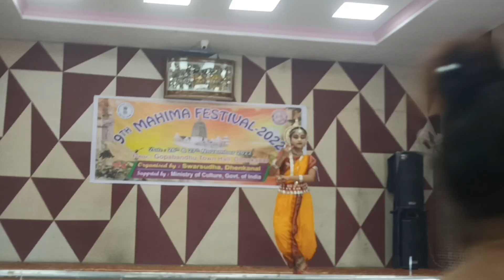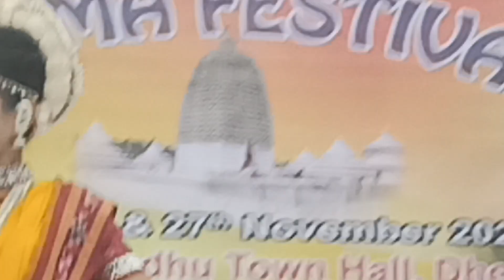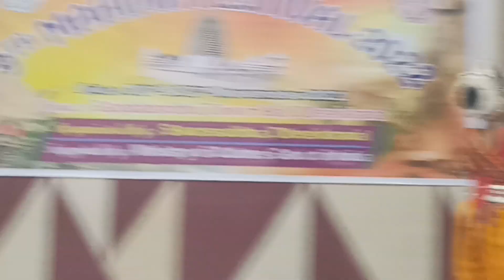9th Mahima Festival 2022, organised by SWARSUDHA DHENKANAL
9th Mahima Festival 2022, organised by SWARSUDHA DHENKANAL SUPPORTED BY MINISTRY OF CULTURE